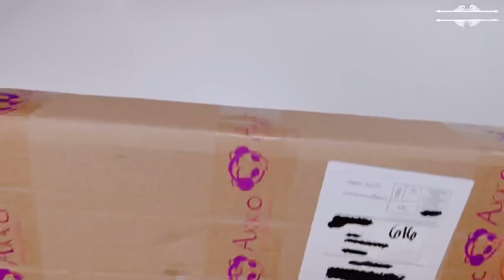Unboxing Akko Hello Kitty Keyboard 💓 and Akko Cupid 117 Keys SA Dyesub PBT Keycaps 💕✨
Hello everyone, today I will be unboxing Akko Hello Kitty Keyboard from Akko and Akko SA Cupid Keycaps ONLY. These products were sent to me for free from Akko for a review. However, all opinions are all mine. I want to thanks Akko for reaching out to me again for this collaboration.☺️🥰💕

📍Time Stamp:
0:00 intro
0:16 unboxing Hello Kitty Keyboard
2:38 comparing sound
4:22 unboxing SA Cupid Keycaps
6:48 outtro

(Current Price: $49.99 USD)
SA Cupid Keycaps ONLY: